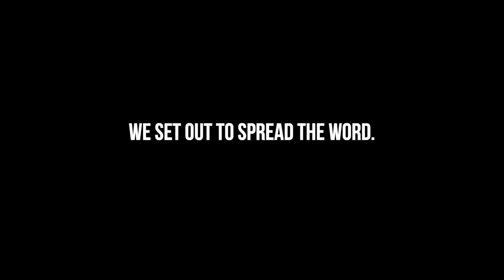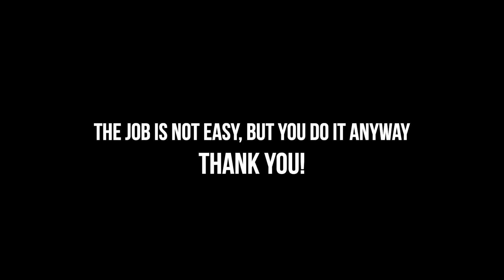Thank you, Drivers! - NTDAW 2024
During National Truck Driver Appreciation Week, we honor those who keep our nation moving forward. Being a truck driver is no easy task; it demands dedication, resilience, and patience. Each day, these truck drivers face the elements, navigate busy traffic and drive hundreds of miles to ensure the safe delivery of the essential goods and products we rely on. We extend our heartfelt gratitude to all truck drivers for their unwavering commitment and determination to get the job done regardless of the obstacles. Thank you, drivers!